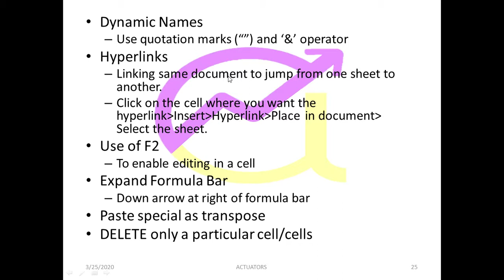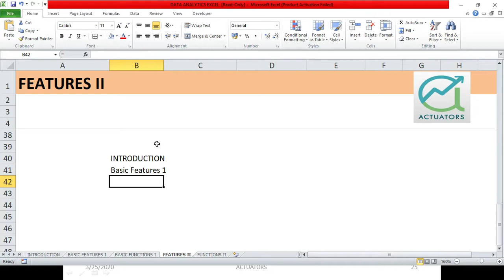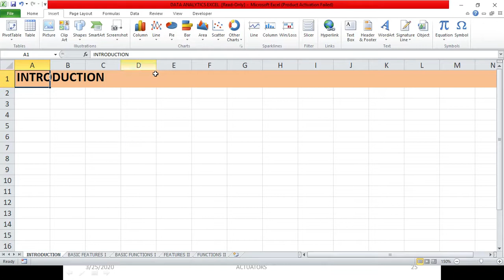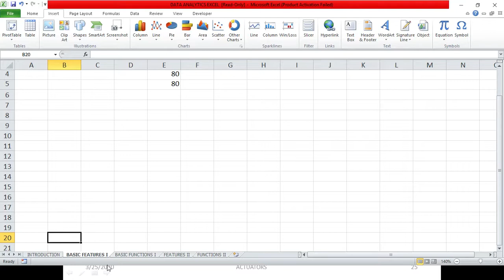Hyperlinks Navigating your Workbook | Excel Hacks | Shivangee Agarwal